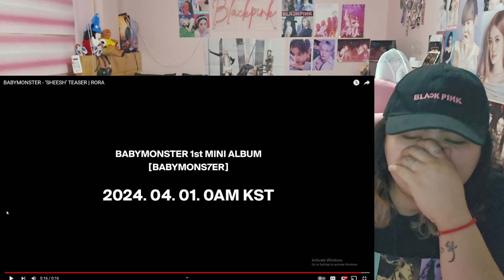BABYMONSTER - ‘SHEESH’ TEASER | RORA | Reaction